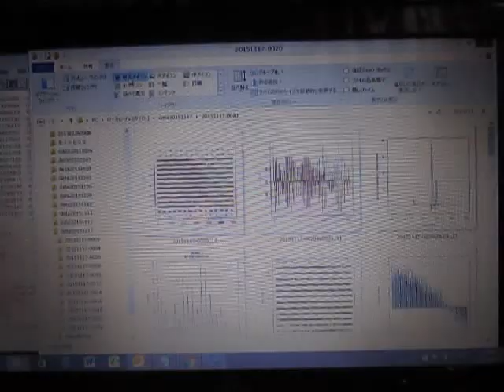超音波テスター（音圧測定解析） Sound pressure measurement analysis (ultrasonic tester)